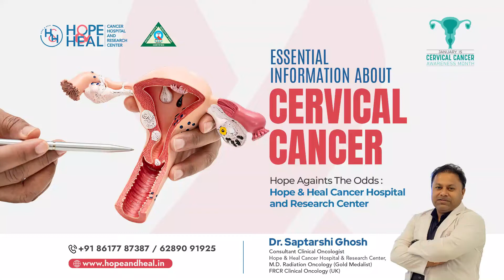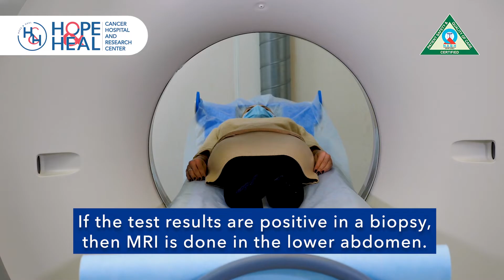Cervical Cancer: Key Insights by Dr. Saptarshi Ghosh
Cervical cancer is one of the most common cancers in women.
It is essential to visit the doctor for early diagnosis and treatment, which can significantly improve recovery outcomes. Dr. Saptarshi Ghosh has shared important insights on prevention and treatment, highlighting the significance of early detection. Stand together and spread awareness — it can save many lives.

📍 Jatiakhali, Fulbari, Jalpaiguri, West Bengal